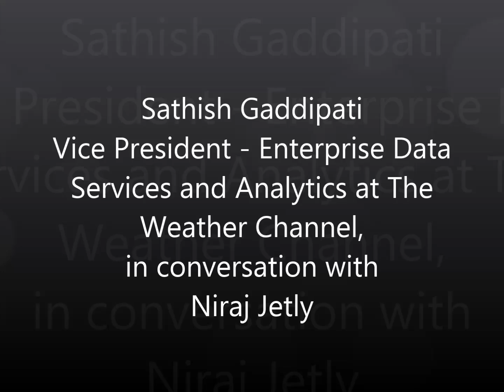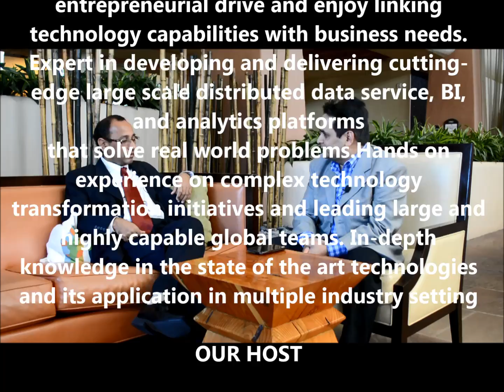Niraj Jetly In conversation with Sathish Gaddipati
Sathish Gaddipati is a senior technology executive with strong entrepreneurial drive and enjoy linking technology capabilities with business needs. Expert in developing and delivering cutting-edge large scale distributed data service, BI, and analytics platforms that solve real world problems.Hands on experience on complex technology transformation initiatives and leading large and highly capable global teams. In-depth knowledge in the state of the art technologies and its application in multiple industry setting